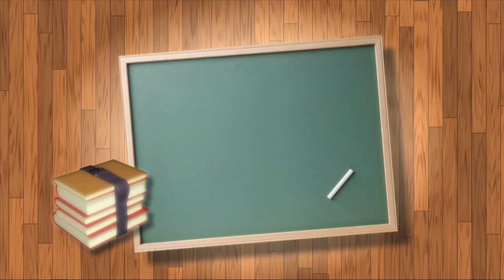Oppenheim Law's Summer School: If Mortgage Debt Relief Act Expires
If the Mortgage Forgiveness Debt Relief Act is not renewed, you could be hit with a massive tax bill if you do a short sale on your home starting January 2013.